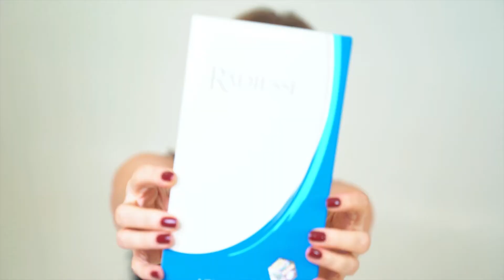С Новым Годом от Academy of Advanced Aesthetics🎉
Вначале года мы ставим цели, планируем дни, отмечаем важные даты, знакомимся с интересными людьми и открываемся по-новому этому миру.
Но 2020й  научил нас заботиться о себе, сопереживать и поддерживать своих близких, больше обращать внимание на своё здоровье и внутренние ощущения.
А самое главное мы стали семьей друг для друга. Мы вместе преодолевали все испытания и шли рука об руку к общим целям и мечтам. Мы работали для Вас , вмести ездили на конференции, обучались онлайн, отмечали праздники и обсуждали последние новости за ланчем. Мы стали опорой и поддержкой, вдохновением и заботой – настоящей семьей!
Давайте загадаем новый, ещё более успешный 2021й. Мы желаем каждому из вас достичь новых вершин, найти время и силы для таких тёплых встреч с близкими и родными людьми, а также всем сердцем полюбить эту жизнь и стать вдохновением для самих себя!
❤️Будьте счастливы! С наступающим Новым годом и Рождеством, с любовью Academy of Advanced Aesthetics! 🎉